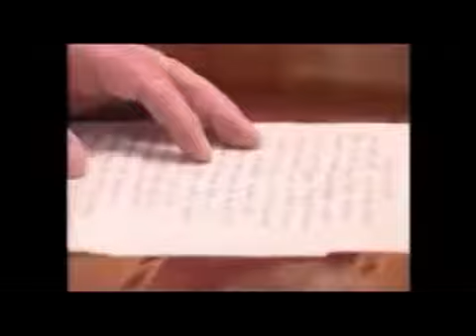Mərhum şair-qəzəlxan, füzulişünas Hacı Mahir Ələmdar. İmam Əli haqqında şeiri.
Mərhum şair-qəzəlxan, füzulişünas Hacı Mahir Ələmdar - İMAM ƏLİ (ə) HAQQINDA ŞEİRİ. Allah rəhmət eləsin!